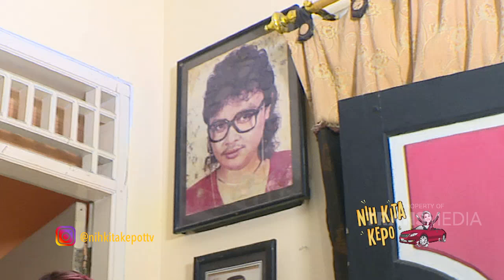Ada Ruang Spiritual Di Rumah Jhony Iskandar! | NIH KITA KEPO (22/3/20) P2